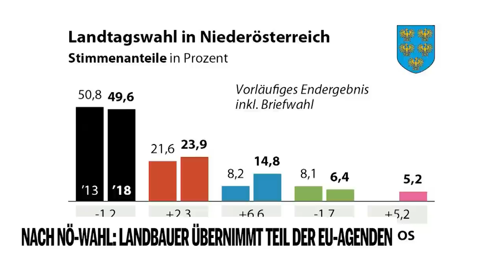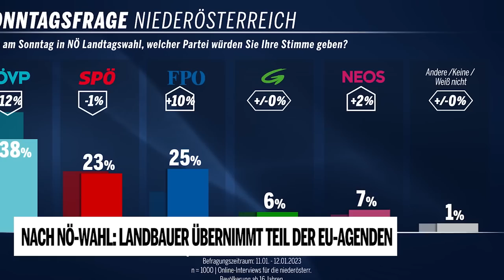Nach NÖ-Wahl: Landbauer übernimmt Teil der EU-Agenden